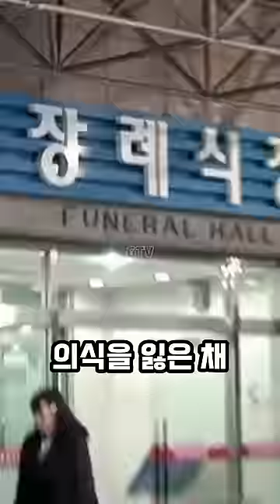세상을 떠난 13세 소녀가수 GTV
세상을 떠난 13세 소녀가수